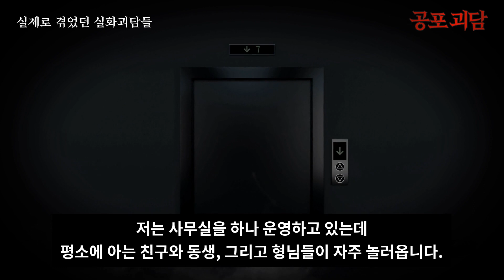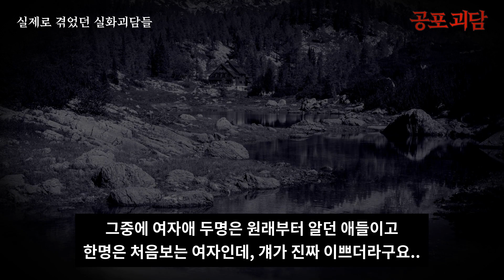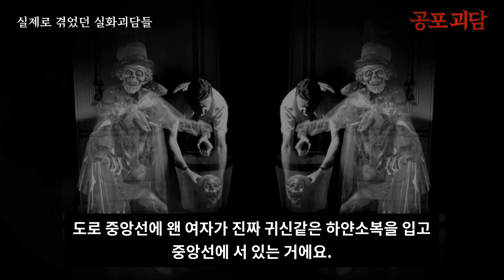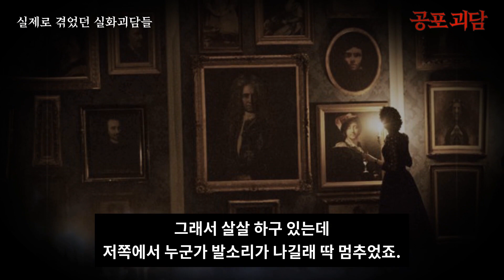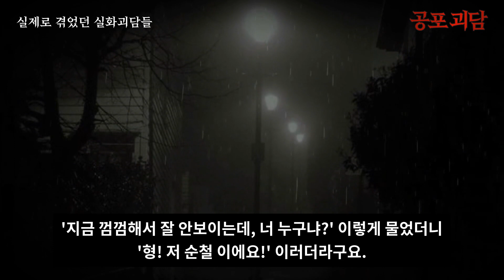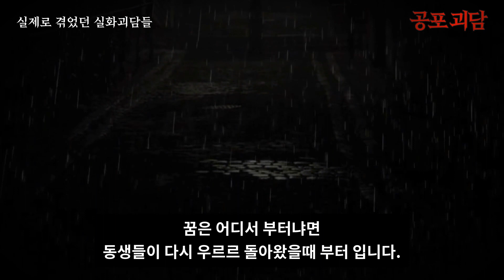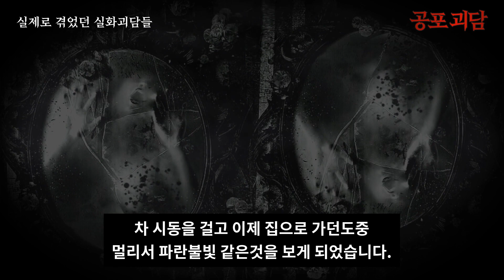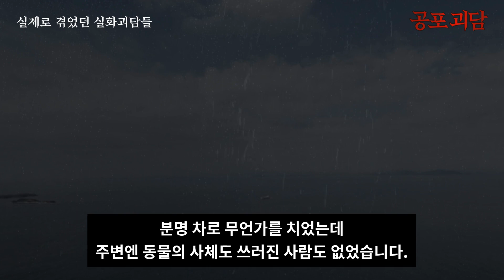【무서운이야기】 귀접을 겪게 되었다, 파란불빛